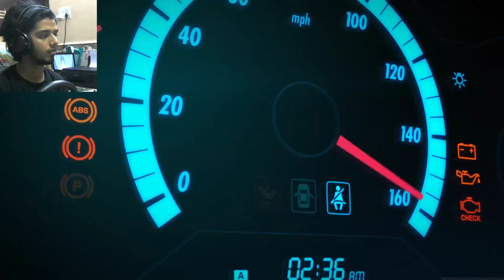Lamborghini Aventador Gameplay In Forza Horizon 4 in Hindi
Hi peeps I hope you like the video and if u do please do hit like subscribe to the channel btw i do so many things like vlogging meme review story telling gaming skits
and much more if u like some thing please do subscribe and i am an animator too so yeah thr is so much to expect. btw i love u guys so much keep supporting!
Ram= 32GB
GPU= GTX 1060 6GB variant
Storage= 1tb hdd
Motherboard=MSI B360M Gaming Plus VR, Optane Ready
MIC= Blue Microphones Snowball iCE Condenser Microphone (Black)
Mouse= Logitech G402 Hyperion Fury Ultra Fast FPS Gaming Mouse (Black)